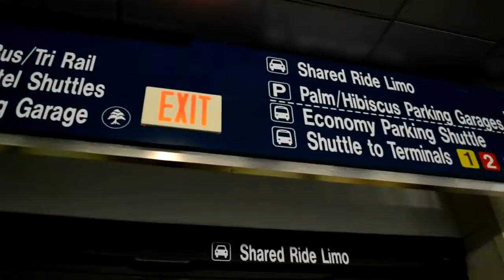Airport Fort Laudardale International FLL Talking | Fort Lauderdale, Florida (USA)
Next time you go to Fort Laudardale International, FLL, don't forget to go trought  this talking vestibules before you catch your shuttle or go to the car rental Fort lauderdale Florida.
This was record at Fort Lauderdale Aiport (Hollywood, Florida) on the first floor of terminal 4. Many Spirit Airlines flights arrives at this terminal four, so, if you got some cheap tickets from Spirit Airlines going to Fort Lauderdale - Hollywood, Florida chances are you're getting your own compliment from the airport building.

Fort Lauderdale is located right north of Miami and served airlines with realy cheap tickets like Spirit Airlines, some no that cheap like Jetblue and the regular ones like Avianca (not cheaptickets at all) , US Airways and Southwest also have flights to and from Fort Lauderdale International Airport.